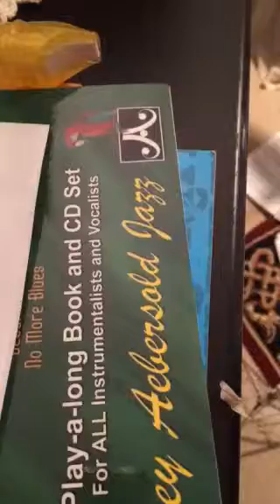Aim on Bach